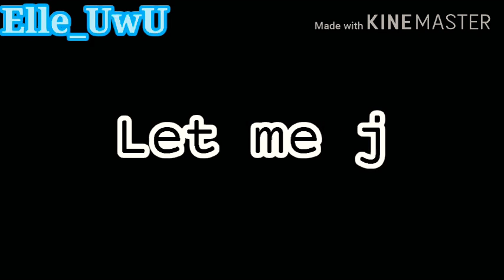The Day in the Life of Pandy and Froy | Part 1 | Elle_UwU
One day I found out that. someone has the same channel name as me. And they have more subs cause of their playlists, no vids just playlists. T^T I'm going to cry in a corner now. ( Why can't I get an original name, and found out someone already has it...Also I just made a new intro with my "unoriginal" name in it. Rip meh...bye now... T·T)

2022 Edit: Series canceled.